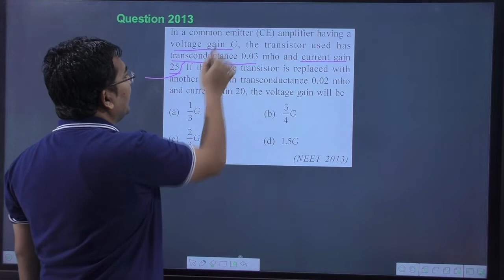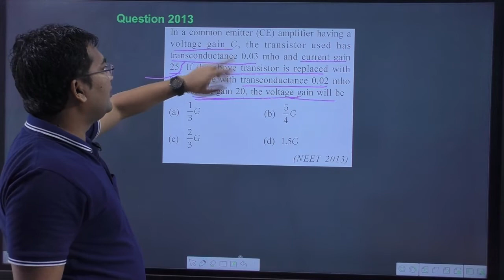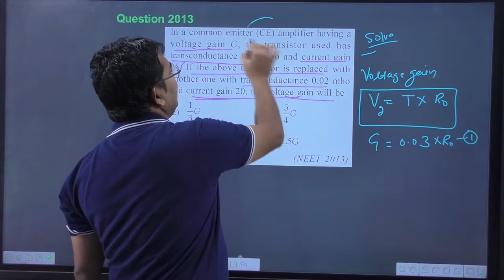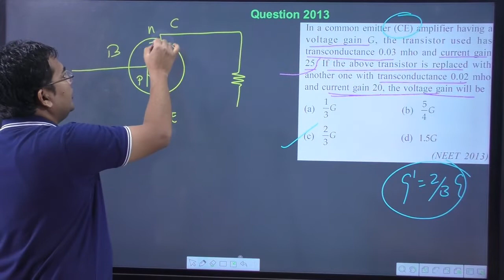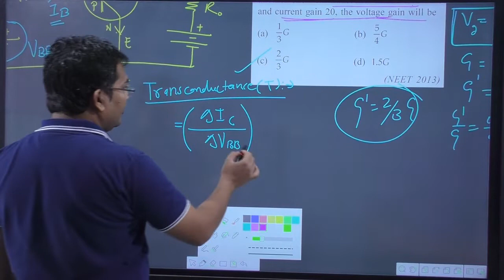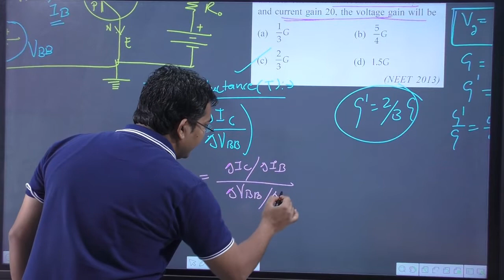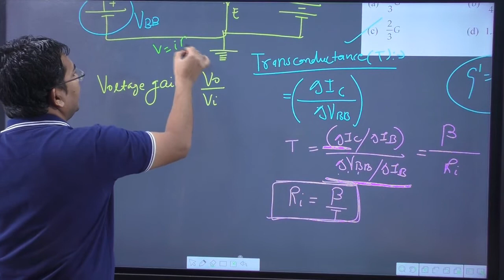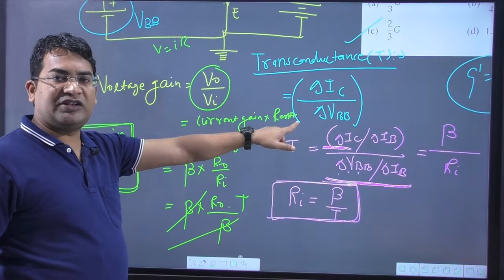In a common emitter (CE) amplifier having a voltage gain G the transistor used has transconductance